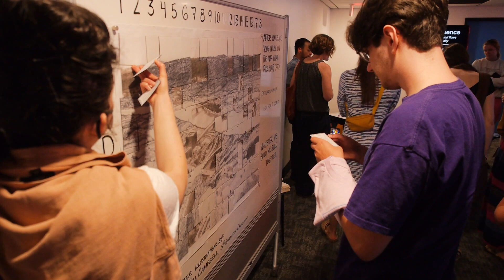James Mapes/Fly Paper Games | Risk/Reward Festival 2023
James Mapes – Fly Paper Games (Portland, OR): Confluence
Interactive Installation

CREDITS
DESIGNER: James Mapes
DOCENTS: Lyndsay Hogland & Nevan Richard